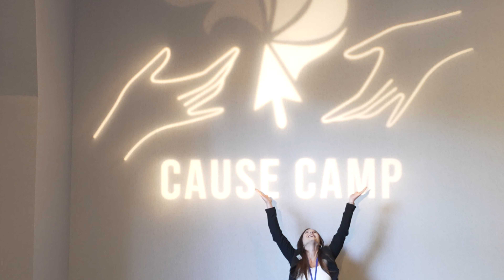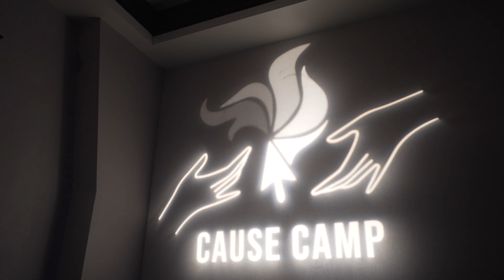Cause Camp Event Sizzle Reel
Two unforgettable days overflowing with insightful speakers, inspiration, networking opportunities, and a deep dive into the world of social impact. We proudly partnered with Nonprofit Hub at Cause Camp as their event management team, ensuring seamless tech, AV integration, speaker support, and high quality video for their virtual watch party. Watch this recap and tell us who you recognize!

Lindsay Lashell – Founder & CEO, Open Lines Marketing
Jacob Brown – Motivational Speaker, Fail Foward
Nathan Hill  – Vice President, NextAfter Institute
Brady Josephson – VP of Marketing & Growth, charity: water
Ben Smithee – Ceo of  The Smithee Group
Kim Fuller – Founder & CEO, Phil Inc.
Kiersten Hill  – Director of Nonprofit Solutions, Firespring
Kia Croom – CEO and President, Kia Croom Fundraising & Philanthropy, Inc.
Lachandra Baker – Founder & Lead Consultant, Lachandra B Baker Edutainment, LLC
Kristin Sukraw – Executive Producer of StoryFind Films
Erik Tomalis – Chief Evangelist, Director of Business Development, Virtuous
Joey Goone – President, Utopia Experience
Sheri Chaney Jones – CEO & Founder, SureImpact
Steve Fredlund – The Safari Way
Beth Guckenberger – Back2Back Ministires
Genevieve Piturro – Inspirational Speaker & Author on “Purpose; The Human Connection”
Photographer - Shipwrecked Creative